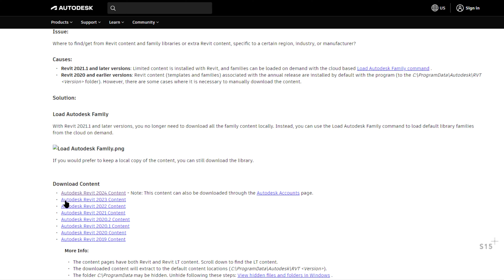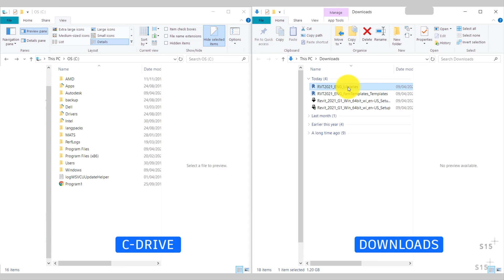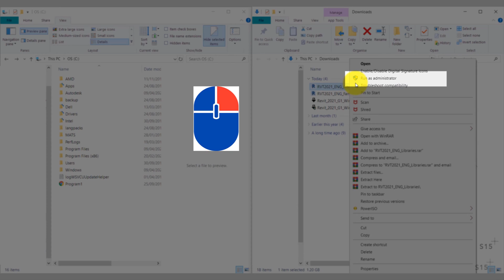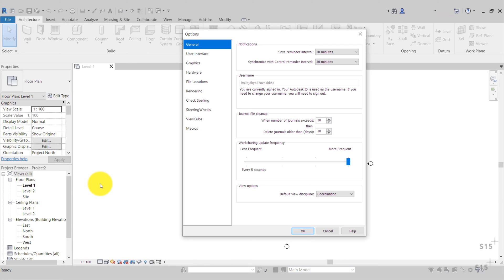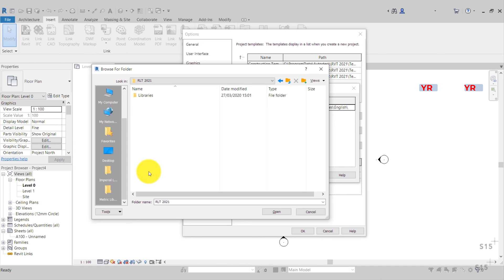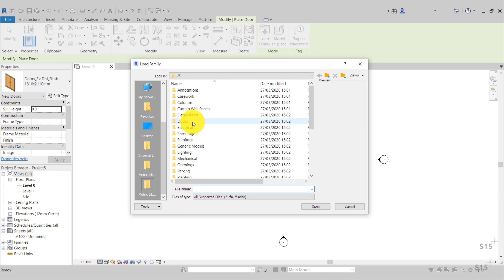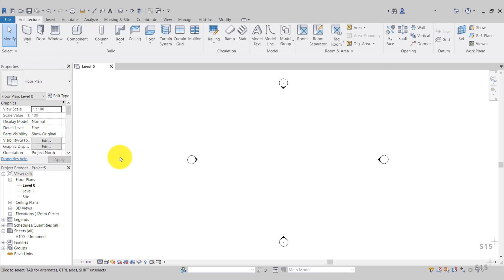Revit Library fix. Missing Content & Installing Libraries from Different Regions | Revit Tutorial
Revit library fix!

In this Revit tutorial, I will walk you through the process of fixing missing content in your Revit library and installing libraries from different regions. If you've ever encountered the frustrating issue of not finding the right content or working on a project requiring specific regional content, this video is for you!

🔧 I will start by addressing the common problem of missing content in your Revit library. Learn how to troubleshoot and resolve this issue step by step, ensuring that you have access to all the essential components you need for your projects.

🌍 But what if you're working on an international project or need to use content specific to a different region? Not to worry! I will guide you through the process of installing libraries from different regions, expanding your library's capabilities and ensuring an accurate representation of elements in your designs.

📚 Whether you're an architect, engineer, or designer, having a robust Revit library is essential for efficient and accurate modeling. Join us as we dive into the world of Revit libraries, unlocking the full potential of this powerful software.

00:00 Introduction
00:27 Download content
01:45 Install content
03:08 Check progress
03:33 Fix file path